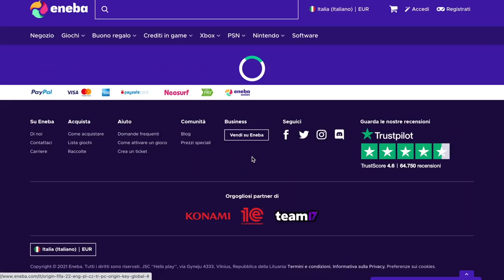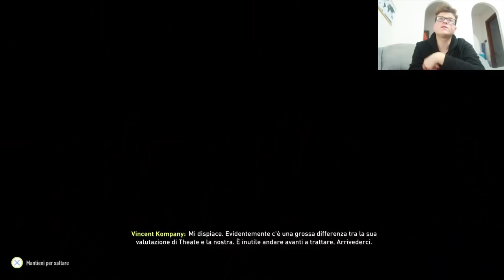🇧🇪 Ricostruisco l’RFC SERAING - la SQUADRA più SCARSA del BELGIO - finché non vince il CAMPIONATO!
Usa il codice Sickwolf per ottenere il 3% di SCONTO per FIFA22!

ENEBA.com -
ottimo posto per acquistare giochi (PS4, Xbox, PC)!

DA AMAZON